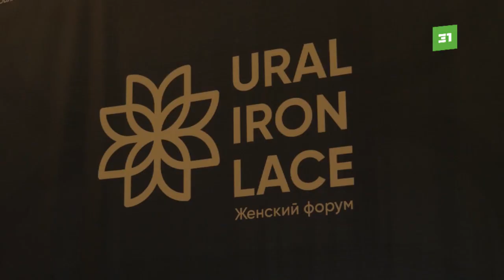Известная телеведущая Юлия Барановская представила челябинкам свой проект "Женщины Донбасса"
Юлия Барановская рассказала челябинкам трогательные истории о женщинах Донбасса. Известная телеведущая представила в Челябинске свой социальный проект. Это 30 историй о тех, кто потерял семьи или остался без мужа.